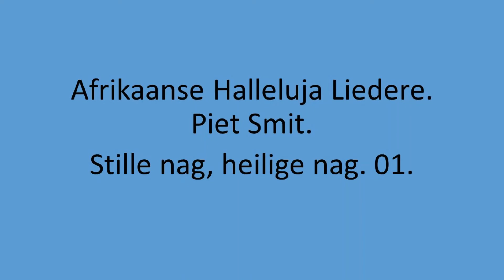Piet Smit - Stille nag, Heilige nag. 01.